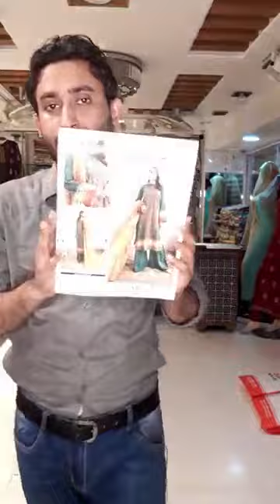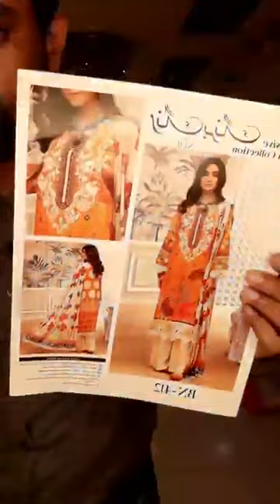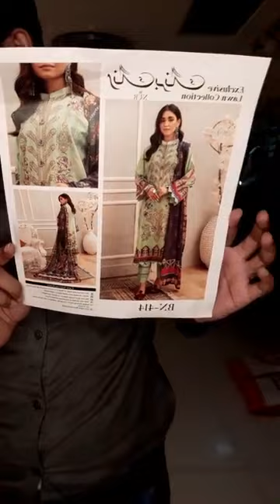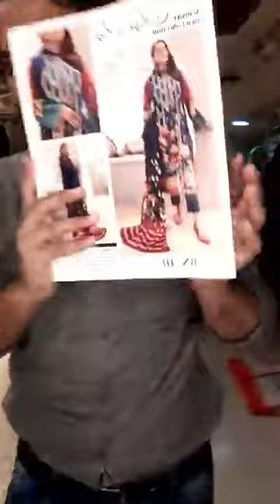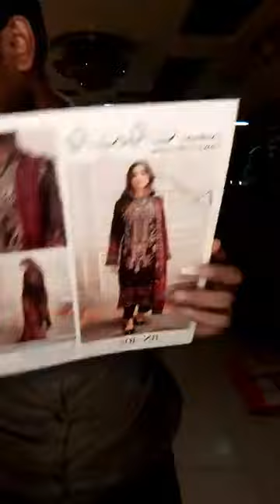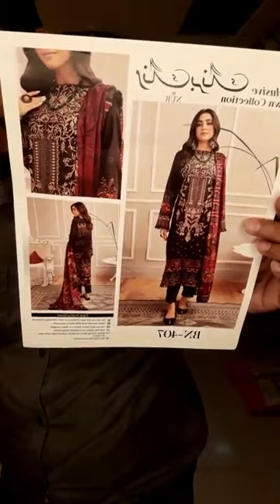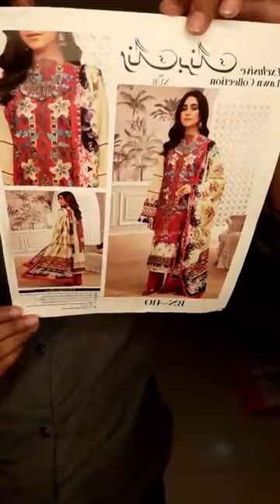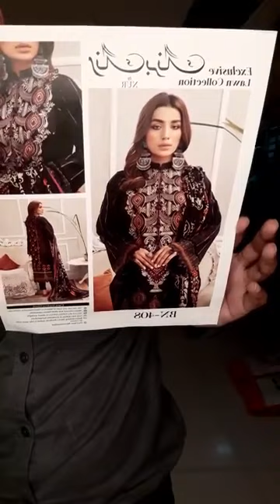💞Ranbaran by NUR💕2021🥰👉 Exclusive luxury lawn embroidered Collection 💕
New  Arrival 💞Ranbaran by NUR💕2021🥰
👉 Exclusive luxury lawn embroidered Collection 💕
 👉💞Available  now..